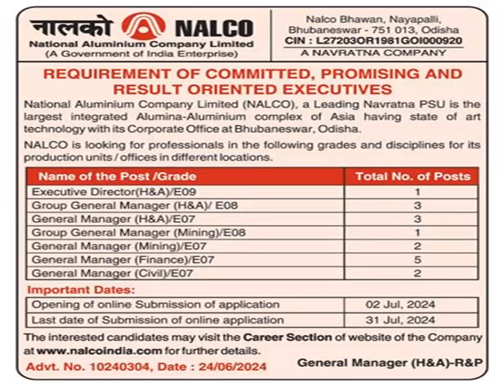Recruitment at NALCO